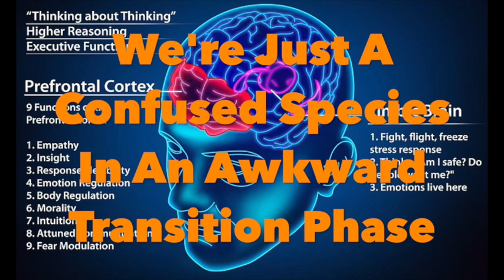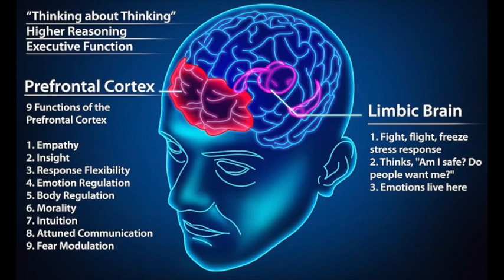We're Just A Confused Species In An Awkward Transition Phase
Really, when it comes right down to it, things are a mess because humans are in a very awkward and confusing stage in our development as a species.

Our giant brains evolved faster than we could adjust to, and now we're these scared little apex predators stumbling around the earth with massive prefrontal cortices overlaying a bunch of deep primordial conditioning. A rapidly developed capacity for language and abstract thought strapped on top of a fear response that our distant evolutionary ancestors developed to help them run away from long-extinct monsters with big sharp teeth.